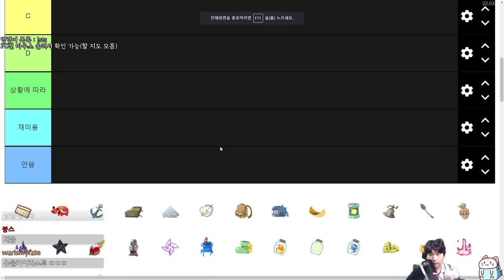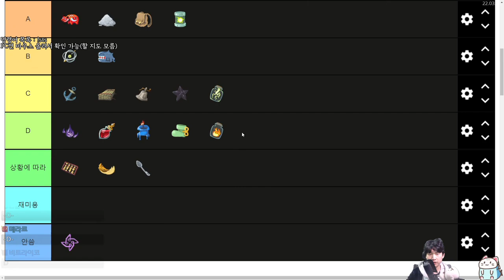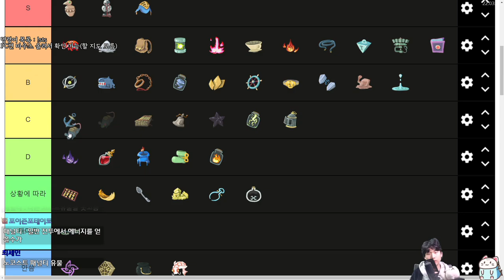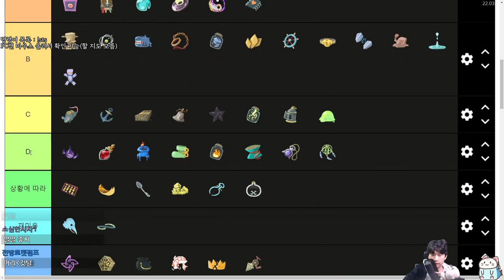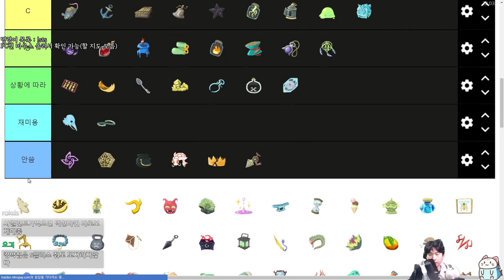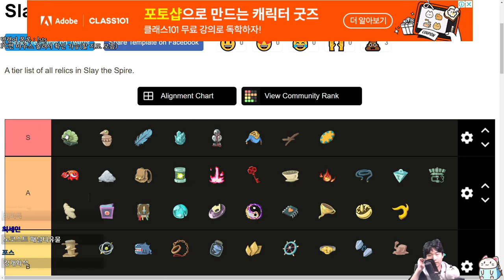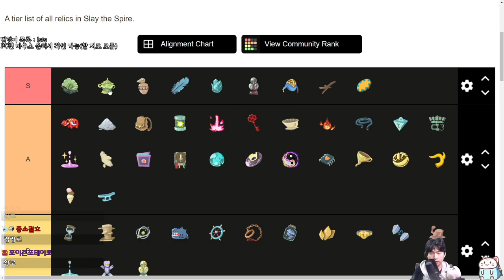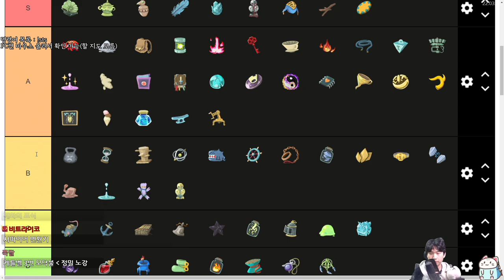유물 티어리스트 {Slay the Spire} {슬레이 더 스파이어}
유물은 어차피 나오면 먹으니 재미로만 봐주세요